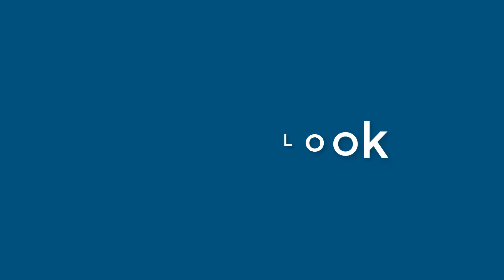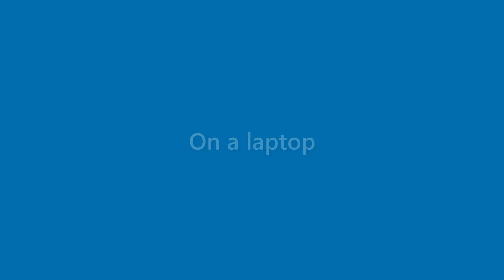Caden Barnes - appearance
Name Look - Caden Barnes - appearance. In this video we present "Caden Barnes" name look and feel in various scenarios.
This video will cover:
How does "Caden Barnes" look as a personal letterhead?
How does "Caden Barnes" look on a business card?
How does "Caden Barnes" look on a computer/laptop screen?
How does "Caden Barnes" look with different background colors?
How does "Caden Barnes" look with various fonts?